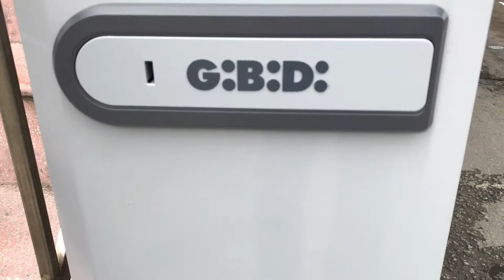Barie gibidi, barie nhập khẩu Italy, barie tự động, Thanh chắn, - Mr Tuyến - 0917 83 80 80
Chúng tôi là nhà phân phối độc quyền chính hãng GIBIDI (Italy) tại thị trường Việt Nam.
Barie BARR500 là một sản phẩm của hãng GIBIDI được nhập khẩu và phân phối bởi công ty chúng tôi.